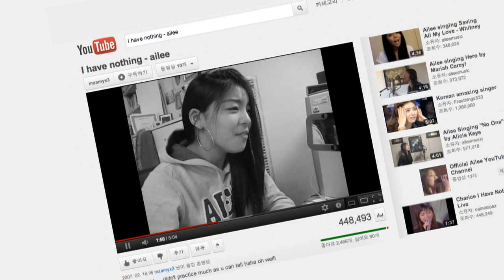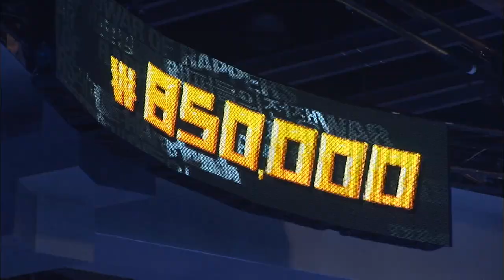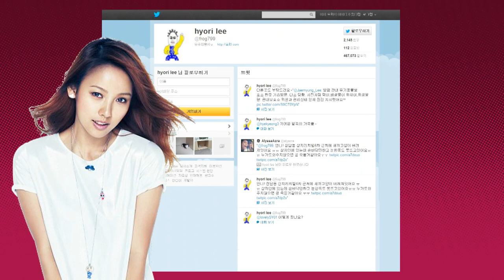JJANG Episode 1/Segment 2: Interview with Ailee & Turn Me On (Korean TV)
JJANG! Episode 1/Segment 2

Including:
Jake's Interview with Ailee in 'Fame 360'
Turn Me On Korean TV News

and click "Find Mnet" at the top to see where the channel is available.